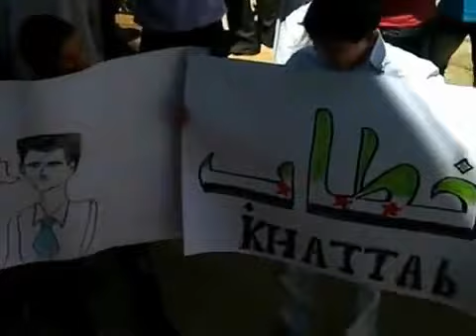شام حماة خطاب انتفاضة الاحرار ثورة حتى اسقاط النظام 13 7 2012 ج2